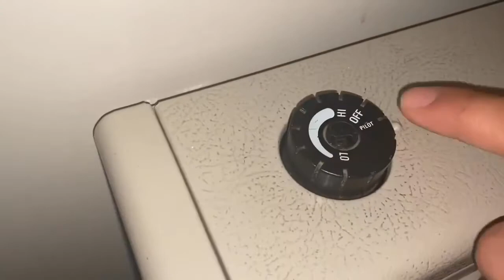Gas wall Heater- how to turn on.